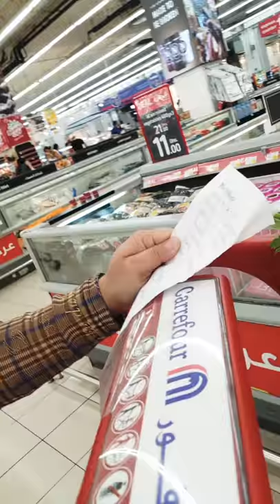Carrefour fish market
Fresh fish , meat, chicken,Carrefour market